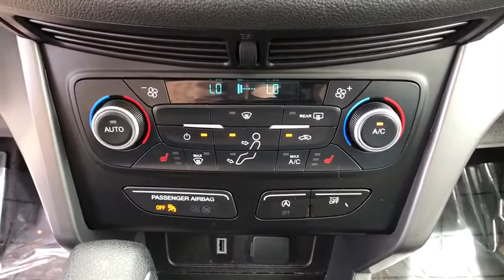2018 Ford Escape Helena, Missoula, Great Falls, Butte, Bozeman, MT JUA32343P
Used 2018 Ford Escape available in Helena, Montana at Lithia Chrysler Dodge Jeep Ram Fiat of Helena. Servicing the Missoula, Great Falls, Butte, Bozeman, MT area.
2018 Ford Escape SE 4WD - Stock#: JUA32343P - VIN#: 1FMCU9GD6JUA32343

3401 US Highway 12 E

CARFAX 1-Owner. Ingot Silver Metallic exterior SE trim. EPA 28 MPG Hwy/22 MPG City! Heated Seats Back-Up Camera Satellite Radio WHEELS: 17 SPARKLE SILVER-PAINTED AL... Alloy Wheels 4WD. SEE MORE! KEY FEATURES INCLUDE: Heated Driver Seat Back-Up Camera Satellite Radio. Rear Spoiler MP3 Player Onboard Communications System Keyless Entry Privacy Glass Steering Wheel Controls Child Safety Locks. OPTION PACKAGES: (STD). EXPERTS ARE SAYING: Edmunds.coms review says Brake performance is solid and consistent. The Escape is very stable even during our panic-simulation stop tests. In everyday driving the brakes offer linear response and feel.. Great Gas Mileage: 28 MPG Hwy. CARFAX 1-Owner AutoCheck One Owner WHO WE ARE: Lithia Chrysler Jeep Dodge of Helena located at 3401 US Highway 12 EAST Helena Montana is happy to tell you that weve been serving the Great Falls Butte and Bozeman area for longer than many of you might have owned your current car. With those years comes invaluable expertise which we put to your advantage. Were not just talking acumen on new RAM Dodge Jeep and Chrysler models but used cars service and auto repairs and perhaps most importantly - financing. Price does not include title license or dealer doc fees. Price contains all applicable dealer incentives and non-limited factory rebates. You may qualify for additional rebates; see dealer for details.